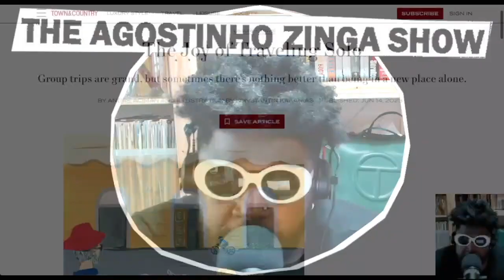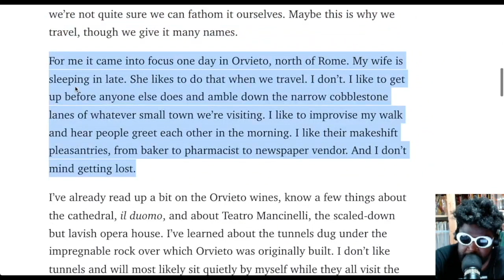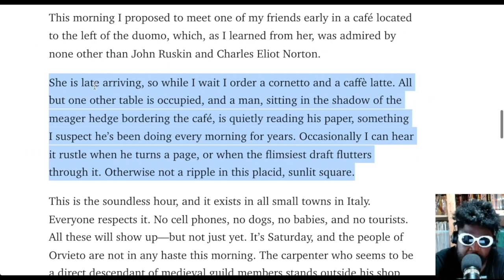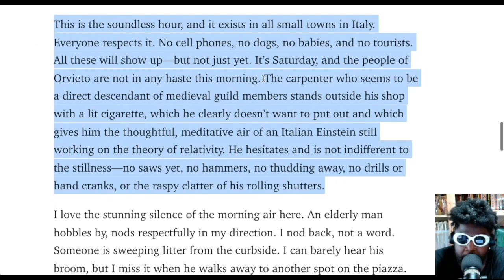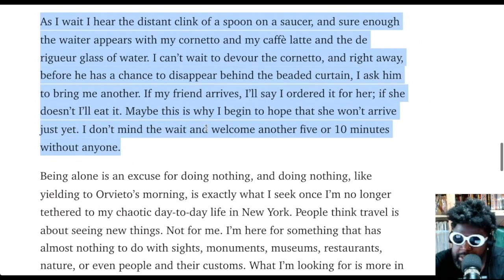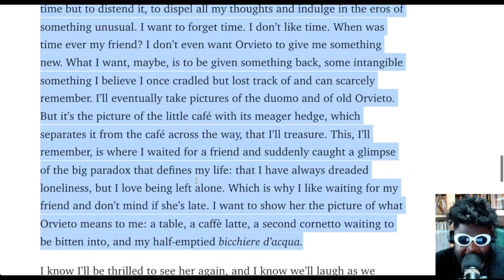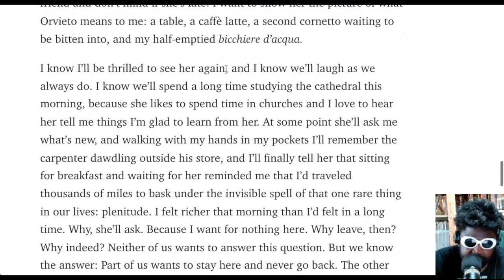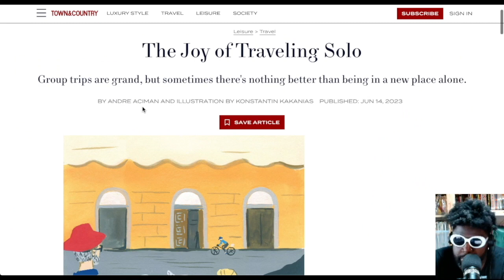The Joy of Traveling Solo by Andre Aciman